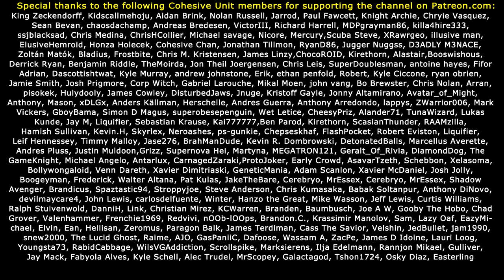DWAYNE VS. THE MONSTER! Urban Reign Rage Revisited (#4)